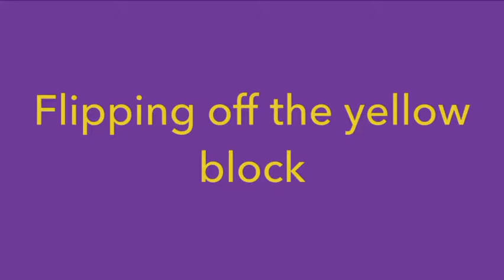Flipping off the yellow block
Having fun on the yellow block